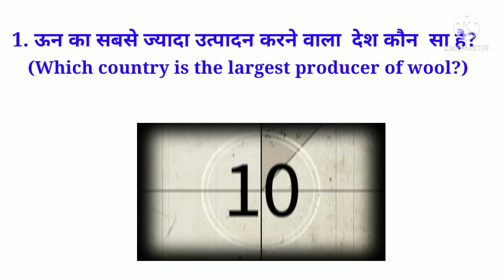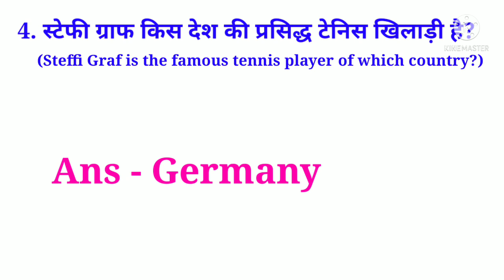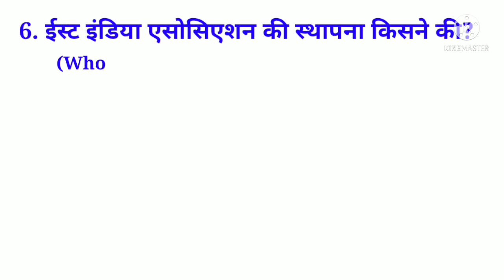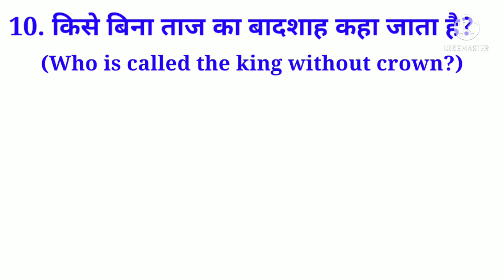Top 10 general knowledge questions & answers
Friends video ko last Tak jarur dekhyega is video me 10 important questions & answers hai.